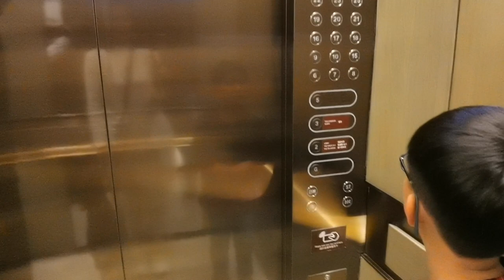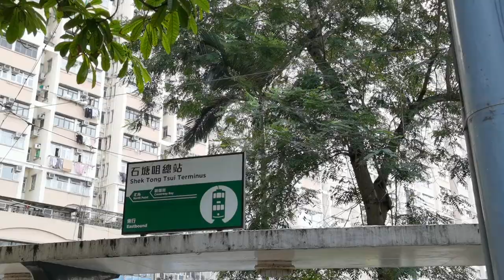【陳生又係你帶團 】🇭🇰📣香港篇｜Skye Chan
終於剪好呢條🎅🏻🎄【聖誕3日2夜香港遊】啦，一路剪一路睇，發覺三個小朋友喺短短兩三個月時間已經好似大個咗好多！💪
今次帶 倩揚三寶 去探索平時喺香港比較少去嘅地方，又試咗一間好舒服好有屋企Feel嘅酒店，又搭咗三兄妹最鍾意嘅交通工具👉電車🚃
估唔到留喺香港，都有去旅行嘅感覺👨🏻👩🏻👦🏻👦🏻👧🏻💜

1. Hotel：One-Eight-One Hotel & Serviced Residences
2. Slowood：堅尼地城爹核士街11號浚峯地下1-3號舖
3. 中山紀念公園：西營盤東邊街北16號